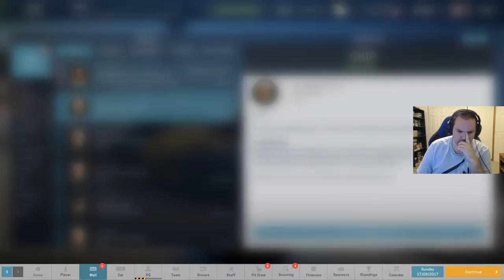Endurance Series Class B S2 R6 Rio